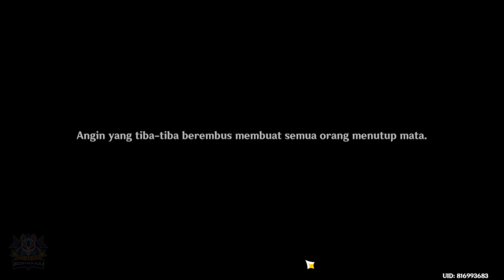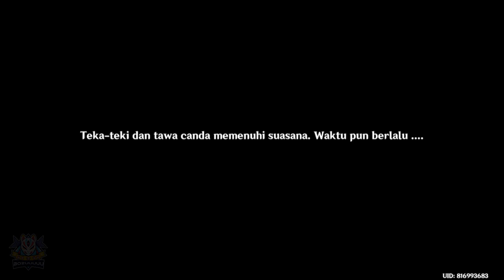Quest Event | Silaturahmi Yang Menyenangkan | Puisi Lintas Samudra Act 1 |【Genshin Impact 】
Quest Event Genshin Impact V 4.1